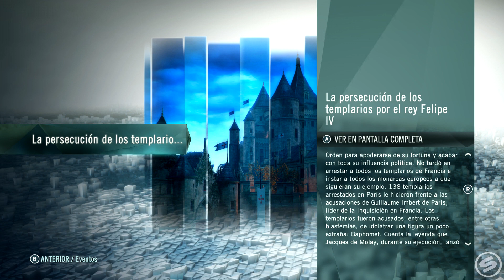Assassin's Creed Unity | Campaña en Español | Ep.1 | Empezando la aventura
Que onda, hoy les dejo el primer episodio de la campaña de Assassin's Creed Unity. Espero les guste y la disfruten.

XBX Live: Sulfatte
LoL: Sulfate